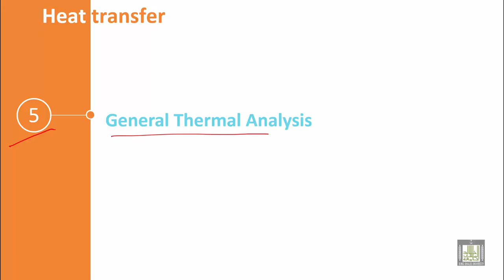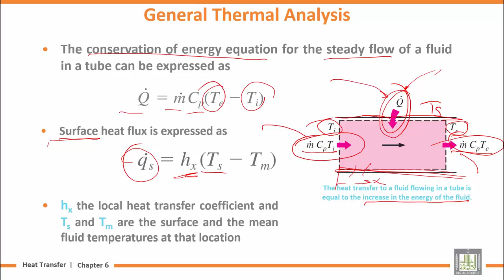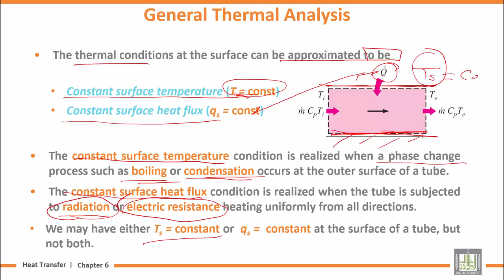Heat Transfer | U6-L5 | General Thermal Analysis - 1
المقررات المفتوحة
Chapter 6 : Internal Forced Convection
Lecture 5 : General Thermal Analysis - 1